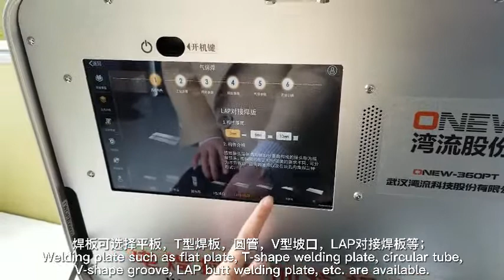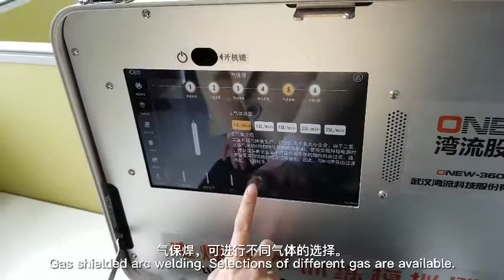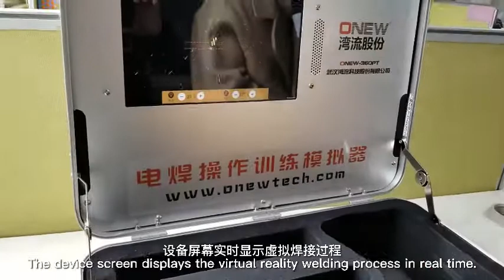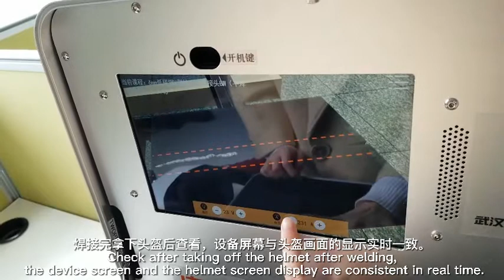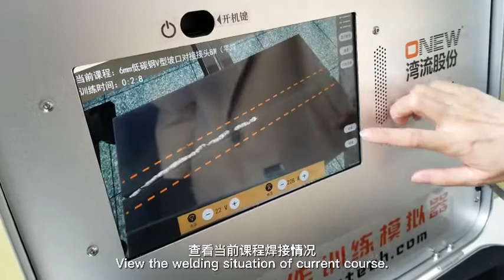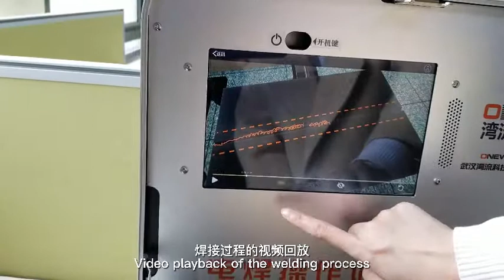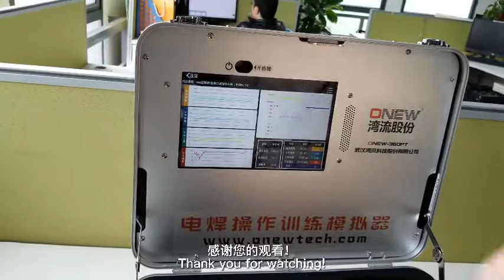Onew 360PT Welding Simulator Demonstration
ONEW Welding Training System is for SMAW, GMAW and GTAW training. It offers highly simulated environment for the trainees to practice welding skills. There are lifelike interaction during the whole process,such as molten pool, spark, dross, defective weld, air holes and weld through. The instant data tells the movement speed, workpiece angle and arc length. The welder's  movement will be recorded as video. The trainees can replay the video and improve their skills.